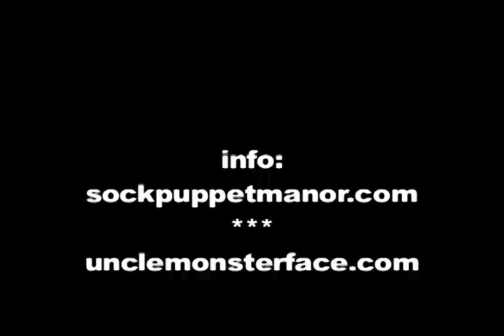Sock Puppet Manor, Episode 3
The continued mis-adventures of rival pickle-canning families, The Lollybottoms and The Durtlingers, um, continues. The kidnapping/attempted-murder/chalupa-run of Bob escalates, as does the tension amidst the Lollybottom family itself. The elephant and the mummy grow ever-closer...Even more confusing mysteries abound!